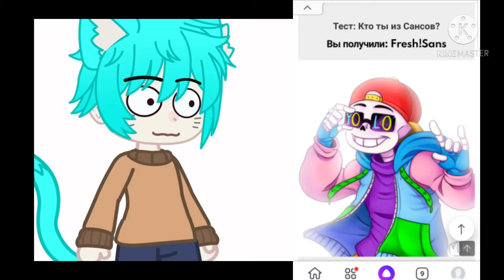___Кто ты из сансов?___Meme?___